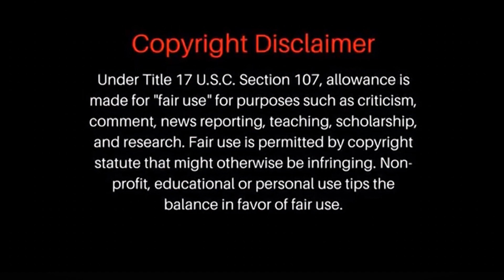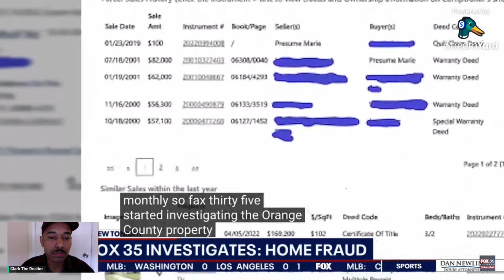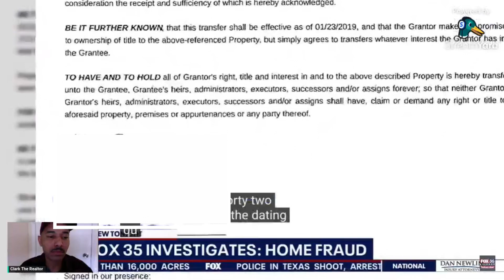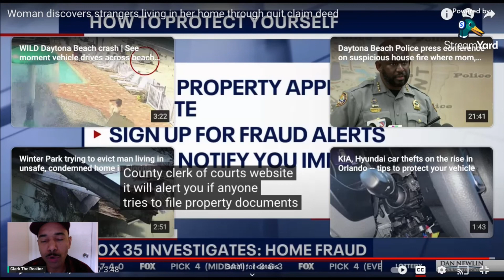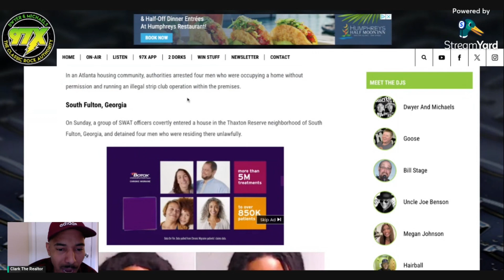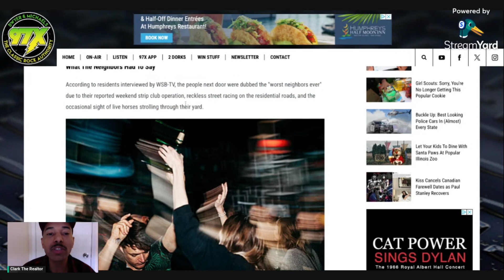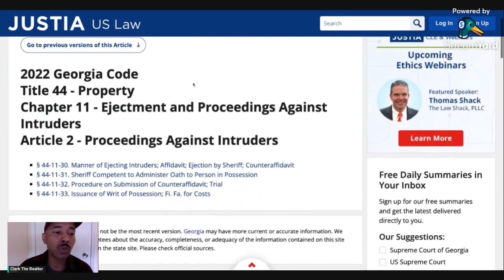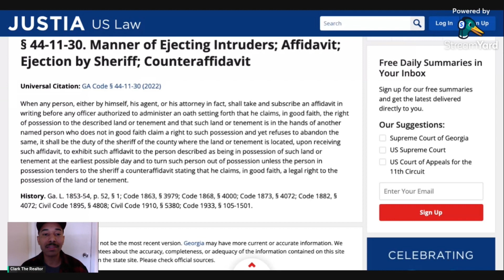Squatters & How To Get Rid of them Quickly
Need more information about getting squatters out your property? Looking for Realtor to help you BUY or SELL Real Estate? Reach out! Let’s Chat!